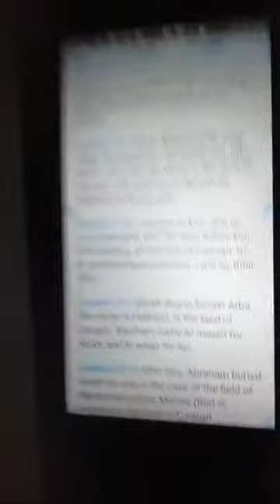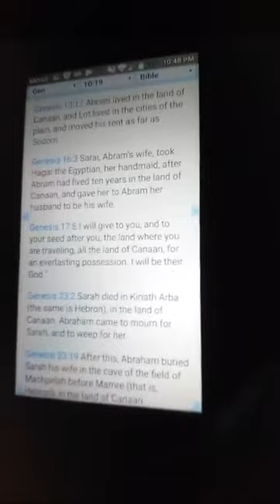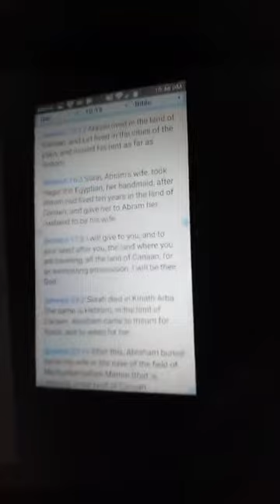TAZARYACH & IZZY HAVE FORGOTTEN THE FUNDAMENTALS"THE TERM HEBREW ISRAELITE EXPLAINED "OMGYALLLACKIN